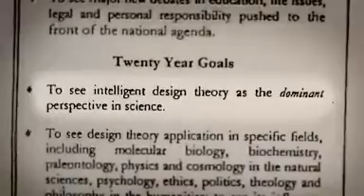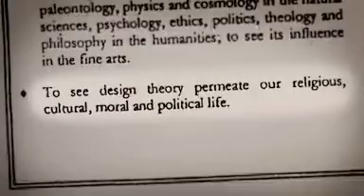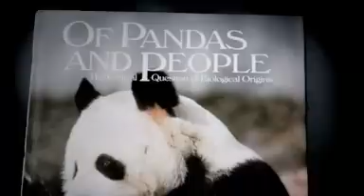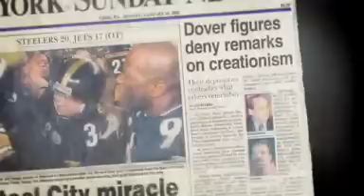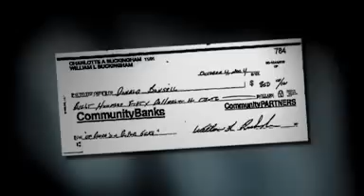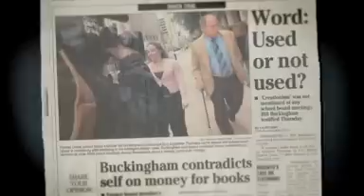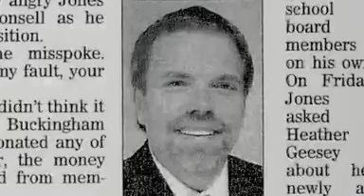NOVA | Intelligent design on trial 11 - 12